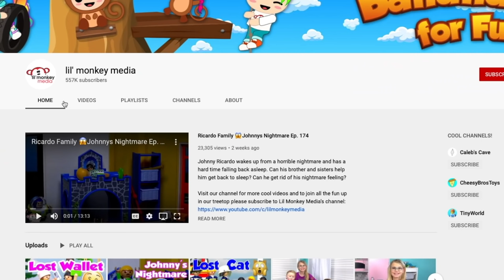Ricardo Family Temper Tantrum? 🥺 Johnny Hurts Jasmine!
Join the Ricardo Family for a new daily adventure!  Johnny and Jasmine are bored and can't seem to agree on what to play or do!  They are both pushing each others buttons and trying to get the other person worked up.  They finally settle on playing a video game and Jasmine wins!  She's being a poor sport with gloating and name calling Johnny when she wins and Johnny loses his temper and throws something at Jasmine.  Jasmine gets hurt and need to go to the doctor; will she be ok?